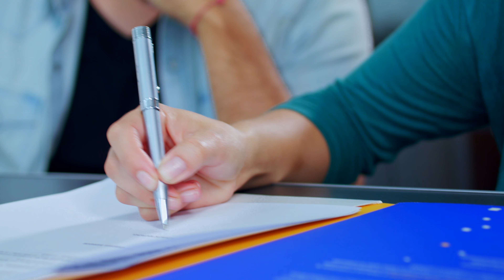ALTAMIRA - Spot comercial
Spot realizado para Altamira Gestión Inmobiliaria
Ursa mini 4.6K
Davinci Resolve
Lens: Rokinon - Canon - Sigma